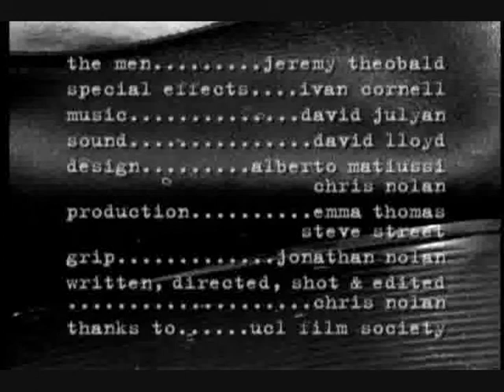Doodlebug - Devendra Banhart Vs Christopher Nolan (Doodlebug - The Body Breaks)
Took the song "The Body Breaks" by Devendra Banhart and put in into the short movie "Doodlebug" by Christopher Nolan.
To any Christopher Nolan fans who think I completely destroyed the movie.. well... uhhh I'm sorry.
This is not meant to make fun of the film in any way. I myself am a huge Christopher Nolan fan, and a huge Devendra Banhart fan, but I thought this was really cool and funny so I had to do it.

I am a film student at SAIC, but this was made just for fun over the summer.

Video Credits: "Doodlebug"
The men. Jeremy Theobald
Special effects. Ivan Cornell
Music. David Julyan
Sound. David Lloyd
Design. Alberto Matiussi & Chris Nolan
Production. Emma Thomas & Steve Street
Grip. Jonathan Nolan
*Written, directed, shot, and edited by Christopher Nolan*
*Special thanks to UCL Film Society*

off the album "Rejoicing in the Hands"
Studio album by Devendra Banhart
Released April 24, 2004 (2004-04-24)
Recorded 2003
Genre Folk rock, Acoustic, Freak folk
Length 42:03
Label Young God
Producer Devendra Banhart
Michael Gira
Rejoicing in the Hands is the fourth album from freak folker Devendra Banhart and the second full release for the label Young God. It was recorded during 2003 and was released on April 24, 2004.

On Set:

Devendra Banhart - bass, guitar (acoustic, electric), piano, vocals, producer, drawing
Vashti Bunyan - vocals
Paul Cantelon - violin
Thor Harris - percussion, vibraphone
Julia Kent - cello
Joe McGinty - organ, piano
Steve Moses - percussion, drums
Michael Gira - producer
Jason LaFarge - engineer
Doug Henderson - mastering, mixing
Georgia Bridges - engineer
Lynn Bridges - engineer